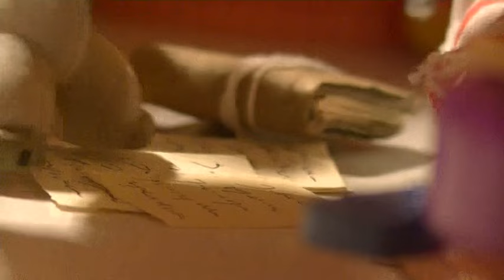Littlest Pet Shop:☠Roza☠ (Episode #3: Hellish plan)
Piekielny plan? Serial się jeszcze nie zaczął. W tym odciku Roza osobiście poznała Ronwe i Nasari. Dziewczyna wręczyła jej zestaw ubrań, a Ronwe książki z ważnymi informacjami, które mają pomóc spełnić cel Rozy. Po odwiedzinach przyszła do pokoju Lucy i Elwira, zauważyły stertę ksiąg, więc wyznały Rozie, że jest kimś kto może uratować piekło. Przekazały również, że Arioch chciałby się spotkać z Rozą i z nią porozmawiać. Roza poszła "tam, gdzie diabeł nie śpi" i dzięki rubinowi uczuć, który posiadał Arioch, otworzył się przed dziewczyną i doszło do ich pierwszego pocałunku.
Następnego dnia w szkole dziewczyna opowiedziała o tym wydarzeniu przyjaciółką.
Ronwe, Hunter i Nasari wręczyli Rozie jeszcze jedną książkę. W końcu wymyślili plan. Cała grupa spotkała się w piwnicy by naradzić się również z aniołami. Nie tylko Roza będzie dążyła do ratowania piekła, ale również z pomocą swoich demonicznych i anielskich przyjaciół.

**PODZIĘKOWANIA** Chciałabym podziękować Eklerce, która zrobiła dla mnie te ubranka, które przyniosła Nasari. Sukienki, kokardki prezentują się doskonale. Na pewno ukażę ich piękno w następnych odcinkach :) Dziękuję moja kochana!♥

**UWAGA** Film może zawierać przekleństwa lub brutalne sceny. Film nie jest przeznaczony dla młodych oglądaczy, lub zalecana rodzicielska dyskrecja.

**FAKTY**
Ronwe: Czyli zwiastun starych dusz. Przychodzi, kiedy ktoś umiera.
Arioch: "srogi lew"- demon zemsty, stronnik Szatana, upadły anioł (jak w Raju utraconym Miltona, gdzie podczas bitwy w niebie ulega serafinowi Abdielowi).Według De Plancy'ego Arioch jest demonem zemsty, lecz "posługuje się zemstą tylko wobec tych, którzy sami się do niej uciekają".
Nie zapomnij!
♥Zostawić subka!
♥Dać like!
♥Polecić kanał innym!